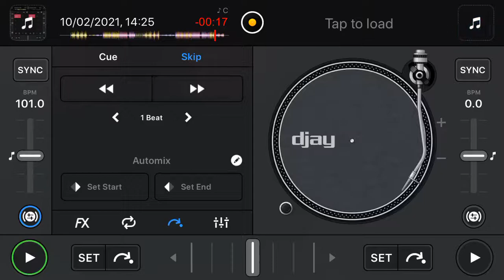Elexive - tonic and energy (but every other beat is missing)